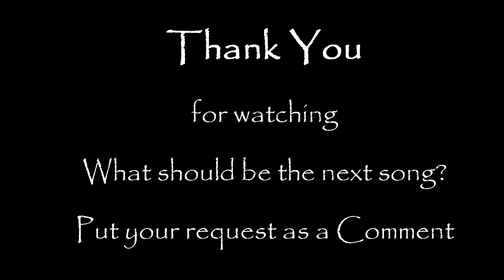PERFECT - Ed Sheeran - Cover by Suhina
This is the piano cover of Perfect by Ed Sheeran .
Hope you will enjoy the production
Song, Piano and Editing by Suhina Ray

For All my Piano covers-

For English Pop covers-

For Bengali Song covers-

For cultural videos-

For  Bengali Flim Maya-